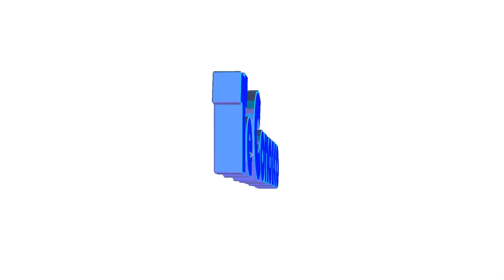PRUEBA TE CONOZCO